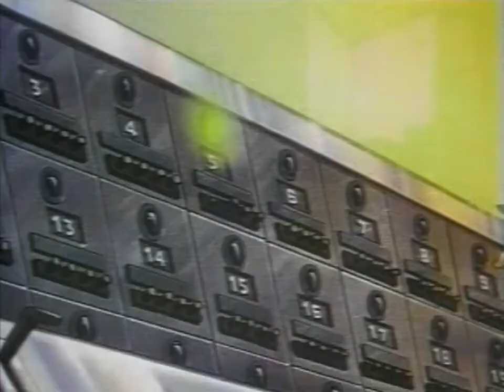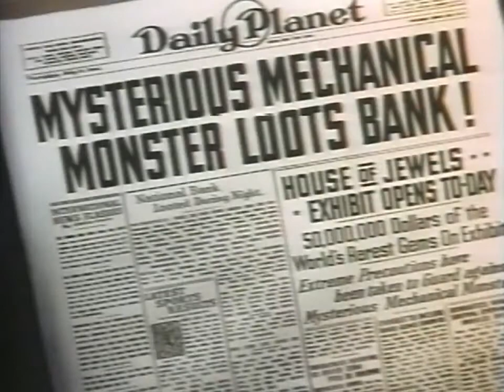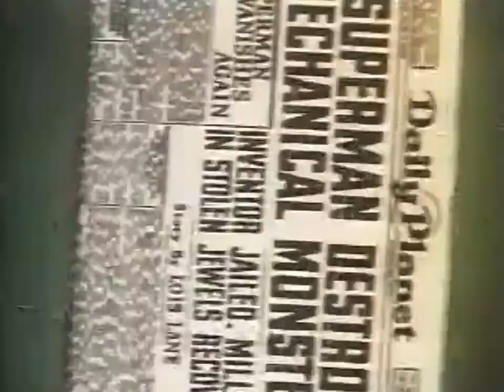Superman | The Mechanical Monsters 1941